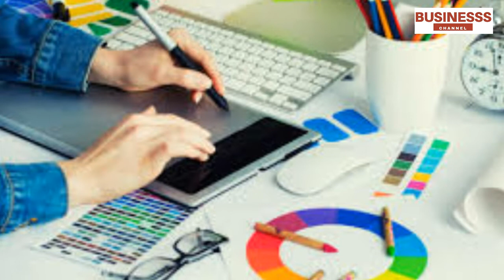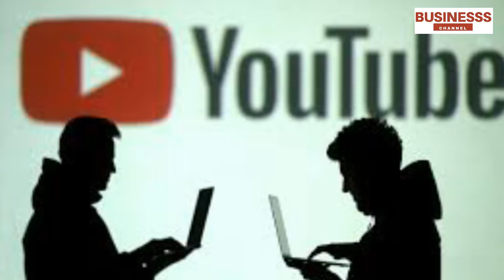PART 2 - 20 IDE BISNIS SAMPINGAN MAHASISWA MODAL KECIL UINTUNG GEDE I COCOK DISAMBI SAAT KULIAH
Catatan:
✅Pembelian hanya bisa dilakukan melalui aplikasi SHOPEE
✅Berikut link tokonya 👇
✅Tersedia kemasan di bawah 50 gr, 100 gr, 250 gr, 500 gr, 1 kg, dan bal dengan harga terjangkau dan kualitas premium
✅Tersedia beraneka ragam rasa mulai dari  original, balado, hingga pedas daun jeruk
✅100% halal

Tunggu apa lagi? Langsung aja checkout sekarang juga dan nikmati gratis ongkir untuk pengiriman ke seluruh Indonesia 🥳

Video kali ini kita akan membahas tentang BISNIS SAMPINGAN MAHASISWA

BISNIS SAMPINGAN MAHASISWA, BISNIS SAMPINGAN MAHASISWA, BISNIS SAMPINGAN MAHASISWA, BISNIS SAMPINGAN MAHASISWA, BISNIS SAMPINGAN MAHASISWA BISNIS SAMPINGAN MAHASISWA, BISNIS SAMPINGAN MAHASISWABISNIS SAMPINGAN MAHASISWA